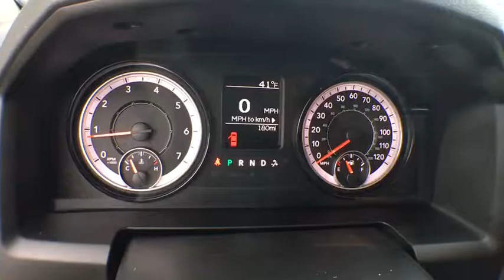2019 Ram 1500 Classic Tyler, Longview, Mineola, Jacksonville, Lindale, TX C555304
Bright White Clear Coat New 2019 Ram 1500 Classic available in Tyler, Texas at Patterson CDJR Hyundai Tyler. Servicing the Longview, Mineola, Jacksonville, Lindale, TX area.
2019 Ram 1500 Classic Tradesman 4x2 Quad Cab 6'4 Box - Stock#: C555304 - VIN#: 1C6RR6FG5KS555304

3120 S SW Loop 323

: Back-Up Camera, iPod/MP3 Input, Bed Liner, ENGINE: 3.6L V6 24V VVT, CHROME APPEARANCE GROUP, TRANSMISSION: 8-SPEED AUTOMATIC (845R. Hitch, RADIO: UCONNECT 3.0, REMOTE KEYLESS ENTRY W/ALL-SECURE. EPA 25 MPG Hwy/17 MPG City! WHY BUY FROM US: Patterson of Tyler treats the needs of each individual customer with paramount concern. We know that you have high expectations, and as a car dealer we enjoy the challenge of meeting and exceeding those standards each and every time. Allow us to demonstrate our commitment to excellence! OPTION PACKAGES: CHROME APPEARANCE GROUP Body Color Upper Fascia, Bright Rear Bumper, Bright Grille, Wheels: 17 x 7 Aluminum, Bright Front Bumper, RADIO: UCONNECT 3.0 Integrated Voice Command w/Bluetooth, REMOTE KEYLESS ENTRY W/ALL-SECURE, ENGINE: 3.6L V6 24V VVT (STD) Fuel economy calculations based on original manufacturer data for trim engine configuration.